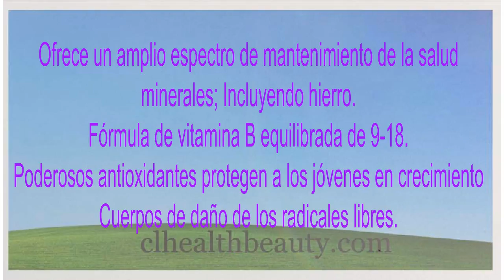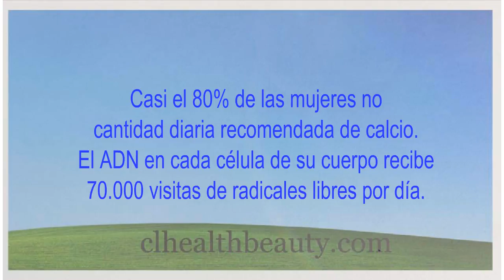nuskin LifePak Teen